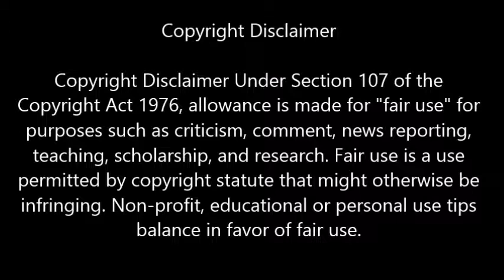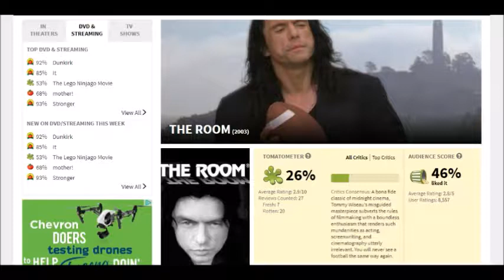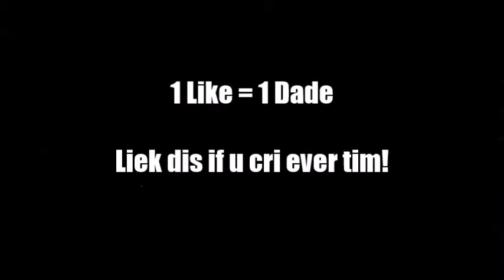THIS MOVIE DESERVES AN OSCAR! | Julian React's to WORST FILM EVER (Christmas Special)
This has to be the best film EVER! Merry Christmas ya' filthy animals, and a Happy New Year!

KEEP IN MIND: This video I'm reacting to takes place around Christmas time.

I want to apologize for the lag in the video, my computer isn't that great...

Liek dis if u cri evertim!